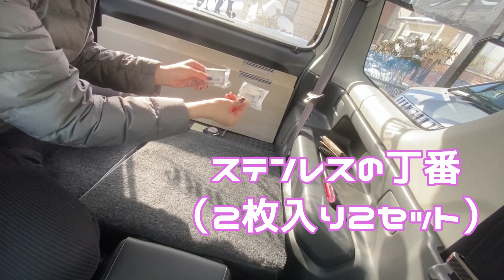【メンテ・DIY】ジムニーの狭い後部座席なんとかしたい!!! 簡単ＤＩＹ ちょいスノアタ~JYN~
簡単ＤＩＹ！＆ちょぃスノアタ
狭い後部座席を何とかしたくＤＩＹしてみた！
是非見てね♡
バッチリ快適になったよん♪

登録者様いつもありがとうございます。
コメントも嬉しいです♥

それにしても可愛いJIMNY💛

*Dorris Day

編集FilmoraX
📷iphon11